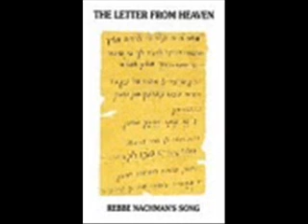שיחות מתוך מחיי הסבא שכה 37דק' עברית